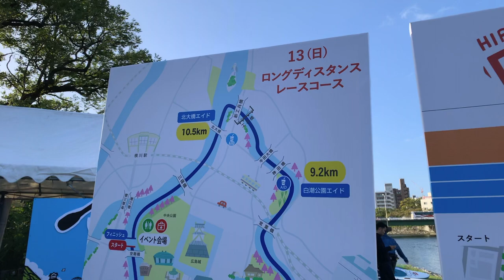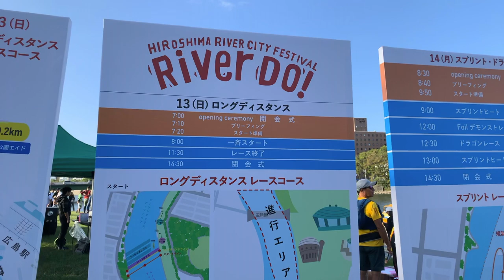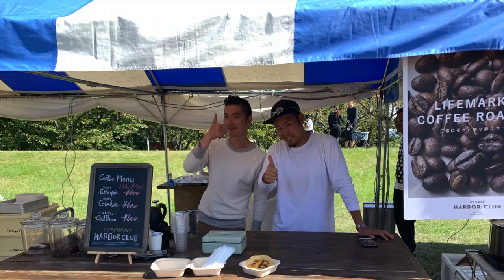River Do Event - Hiroshima's SUP Spectacular Oct 13-14, 2019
October 13-14 was the first River SUP spectacular RIVER-DO event which we hope will become a regular event in Hiroshima. By utilizing the asset of a clean river, River-Do has successfully created a sporting event that building local appreciation of outdoor assets while promoting activities which do not create pollution while also building destination appeal for new residents and visitors.

We hope there will be more events like this held across Japan that focus on low-carbon footprint activities (like SUP racing and SUP Yoga) which encourage people to exercise and enjoy the outdoors while also trying not to create pollution while providing food and drink services.

River Do is a great example of sustainable event design- create activities that allow locals and visitors alike to enjoy a destination's outdoor assets while enjoying fitness.

A focus on river activity using SUP boards is a perfect sustainable product as it doesn't create any air, water, land or noise pollution but it creates destination appeal, enhances social equity for locals and is a fantastic way to enjoy the sights and sounds of a city.

Hope to see more events like this held across Japan.